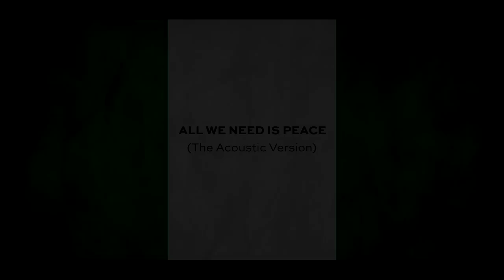Steve Benjamin - All We Need Is Peace (acoustic)